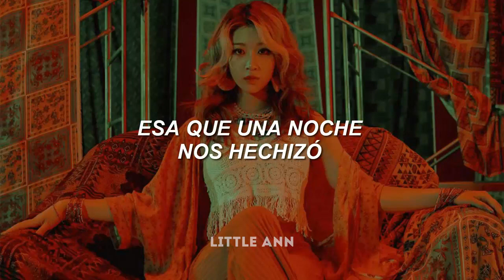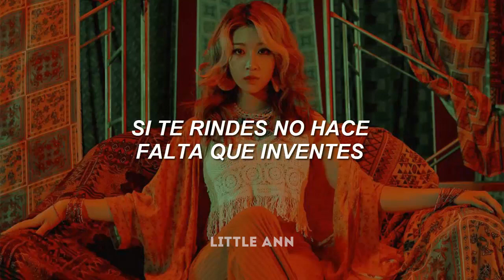❝Triple Seven ; PRESENTE (Spanish ver.)❞ sub. español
All Rights Administered by GH Entertainment.

╰──➤          777 (트리플 세븐)

┊❥ Canción: PRESENTE (Spanish Ver.)
┊❥ Single: PRESENTE
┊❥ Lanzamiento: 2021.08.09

── 🌸 :: tracklist ♡ ︵ . .

01. PRESENTE ;
2. PRESENTE (Spanish Ver.) › 〉 🎶

ㅤㅤㅤ      ㅤ ｡↷ ✧*̥₊˚‧☆ﾐ tags!¡ •ଓ.°

777 triple seven
777 트리플 세븐
777 triple seven 트리플 세븐
triple seven 트리플 세븐
little ann

❝Triple Seven ; PRESENTE (Spanish ver.)❞ sub esp
❝Triple Seven ; PRESENTE (Spanish ver.)❞ traducción al español
❝Triple Seven ; PRESENTE (Spanish ver.)❞ subtitulada
❝Triple Seven ; PRESENTE (Spanish ver.)❞ letra